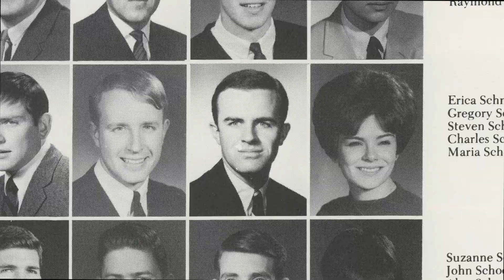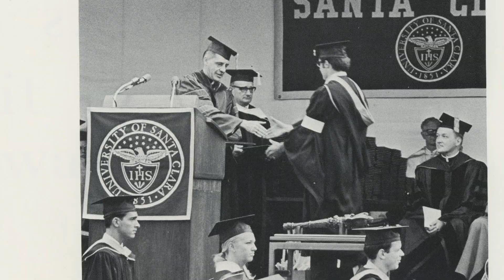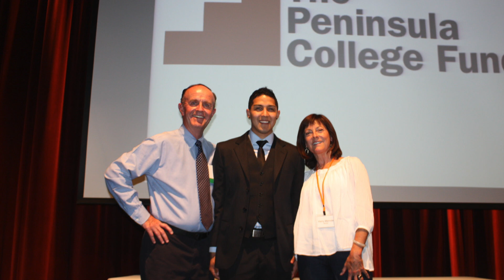Ignatian Award - Charles E. Schmuck '69 - The President's Dinner 2019